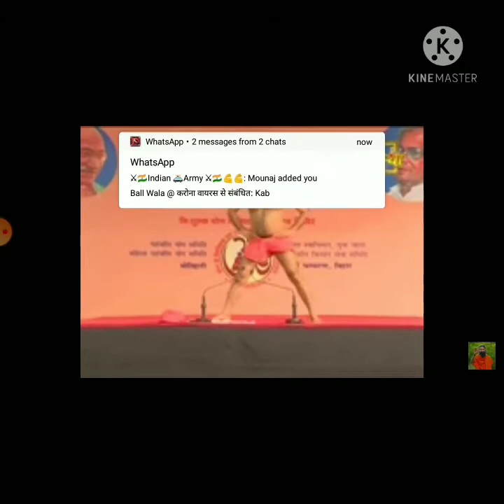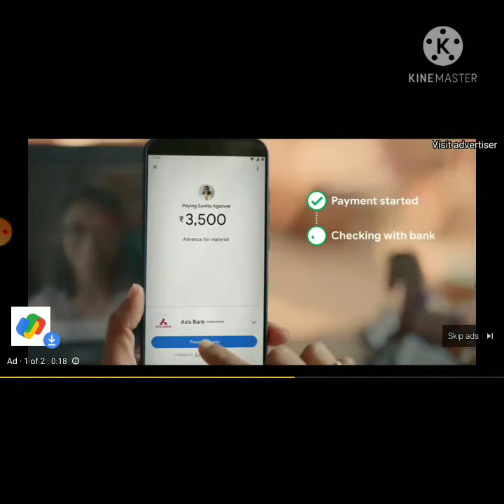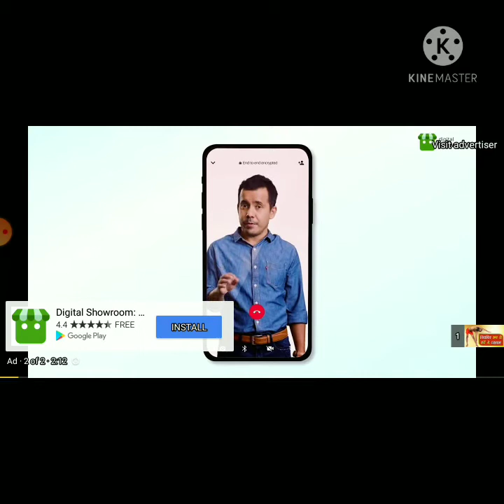योग केंद्र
योग